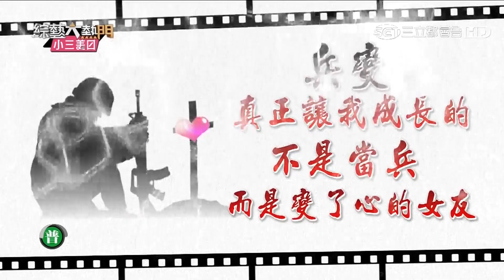20151208綜藝大熱門 - 張心傑：兵變／康康